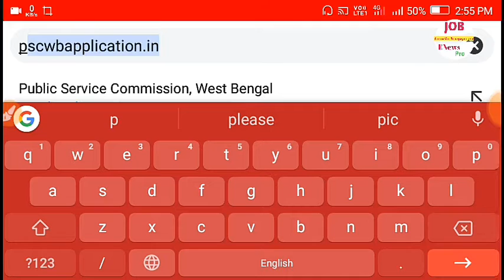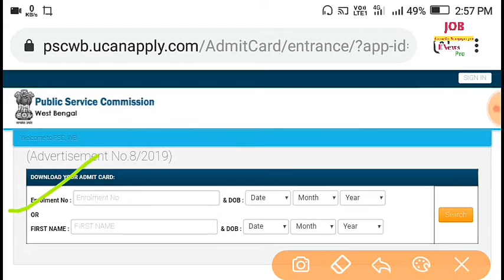ICDS সুপারভাইজার এডমিট কার্ড Mobile মাধ্যমে কিভাবে ডাউনলোড করবেন দেখে নিন।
Hello Friend মাজদিয়া থেকে আমি সুমন।
তাছাড়া অন্যান্য বিভিন্ন পরীক্ষার সিলেবাস ও প্রশ্ন উত্তর নিয়ে আলোচনা করা হয়।
 তাছাড়া এই চ্যানেল দেওয়া VIDEO গুলো দেখে যদি উপকারী হয়ে থাকেন তাহলে প্রচুর প্রচুর SHARE করবেন।

বি দ্রঃ- এই চ্যানেল মাধ্যমে দেওয়া বিভিন্ন ধরনের ভিডিও কেবলমাত্র চাকরী প্রাথীদের তথ্যের উদ্দেশ্যে জন্য দেওয়া। Executive Newspaper pro চ্যানেল কোন রিক্রুটিং এজেন্সি নয়। কোন রিক্রুটিং প্রক্রিয়া বহন করে না। ভারতের বিভিন্ন নিয়োগ এর মৌলিক তথ্য প্রদান করা হয়। অতএব সকল চাকরি প্রার্থী কে অনুরোধ করা যাচ্ছে যে নিয়োগ সম্পর্কে বিবরণ ও আবেদনের বিশদ তথ্য জানার জন্য কোম্পানি ও বিভাগের অফিশিয়াল ওয়েবসাইট ভালো করে দেখে নেবে।